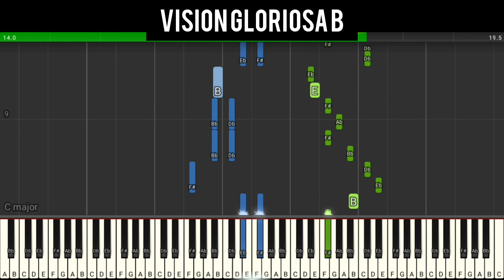Introduccion de la Melodía Vision Gloriosa dúo líbano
Esta Melodía va en el tono de B mayor.